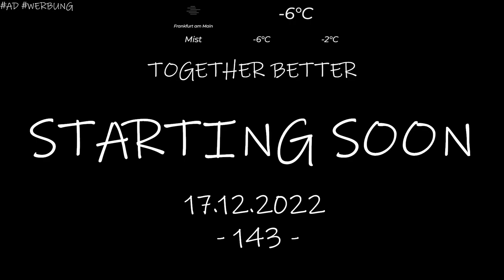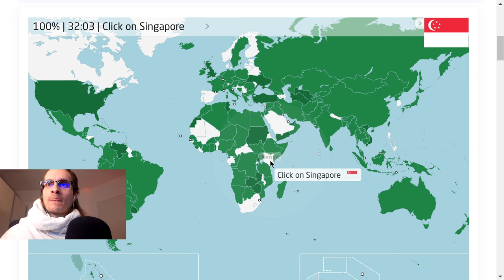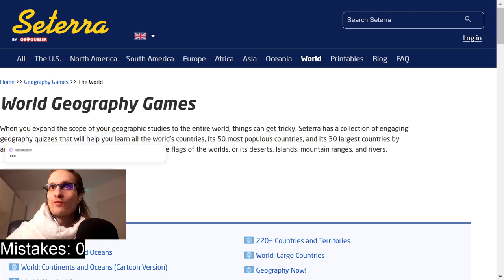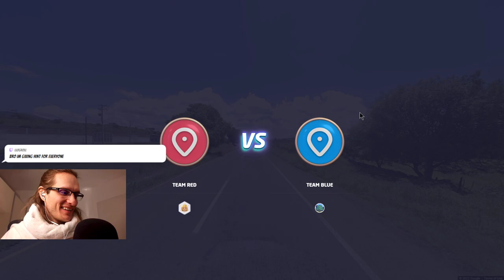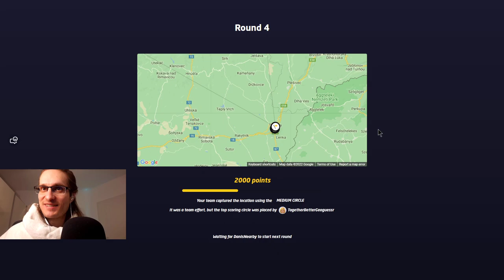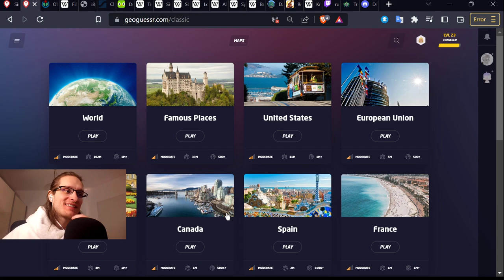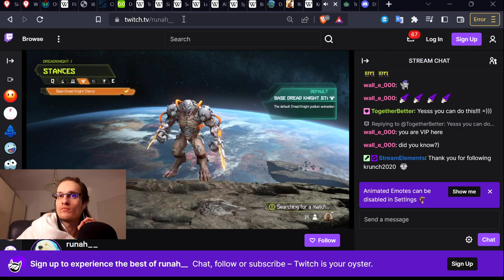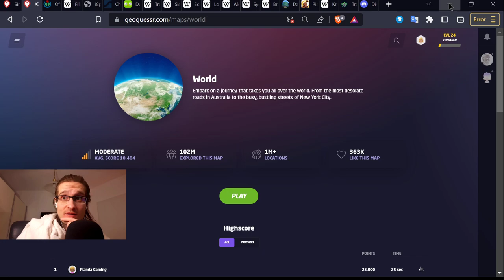143th ep.: ALDIGÖNNT / 2D All countries - 3D Geoguessr South America runah__ Doom Tournament /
- 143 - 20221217 - Geoguessr # ALDIGÖNNT / Runah__ Doom Tournament